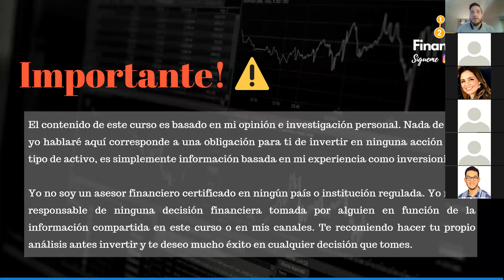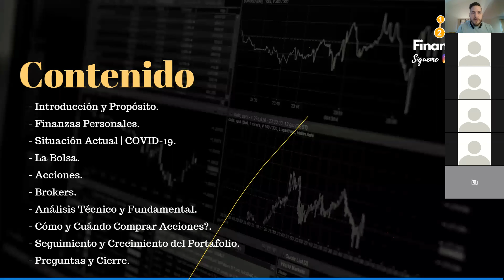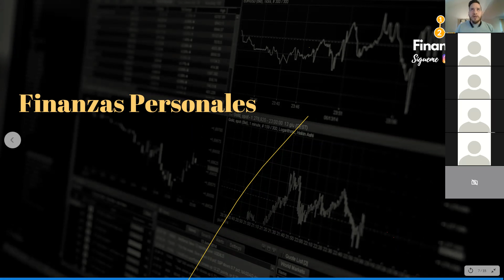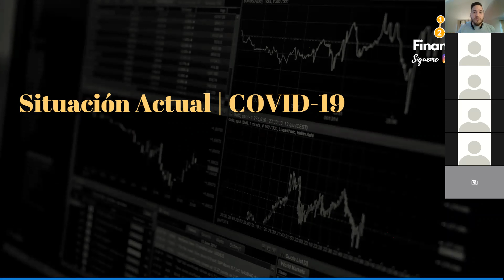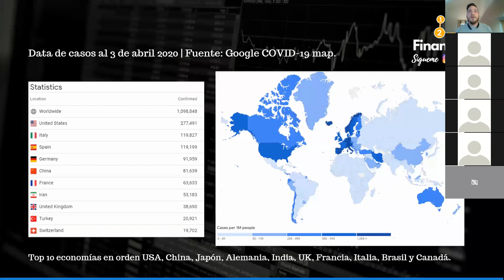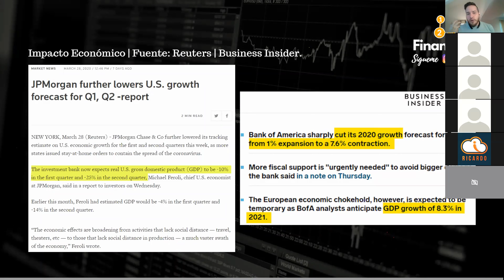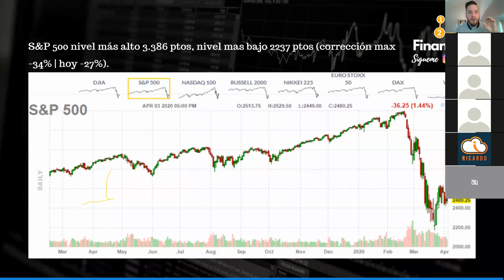Aprende a Invertir en la Bolsa (1/6)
¡En este curso aprenderás lo principal y más importante sobre cómo invertir en la bolsa, conceptos básicos que debes conocer, cómo aprovechar las recesiones para maximizar tu capital, análisis técnico y fundamental, además los principales consejos que te doy para empezar y cuáles son las herramientas que yo uso como profesional!

Es una serie de 6 videos en una lista de reproducción. Espero que te guste, le saques provecho y lo compartas, toda la información gratis en estos videos vale muchísimo, y necesito tu ayuda para que lo compartas y así poder ayudar a otros a aprender.

Daniel